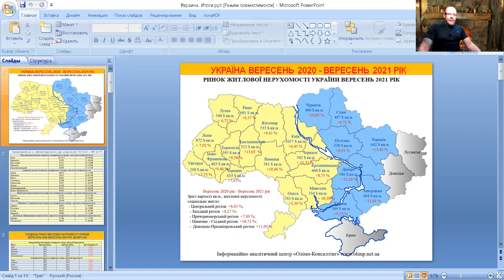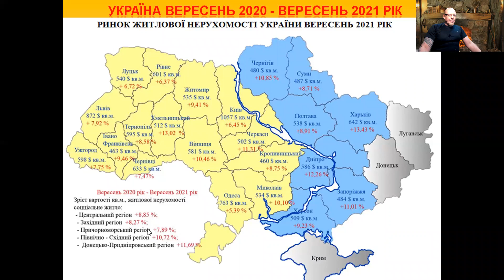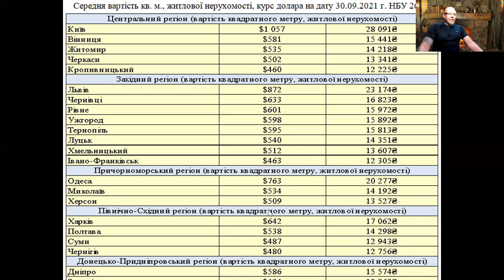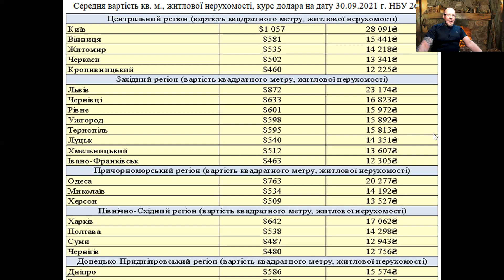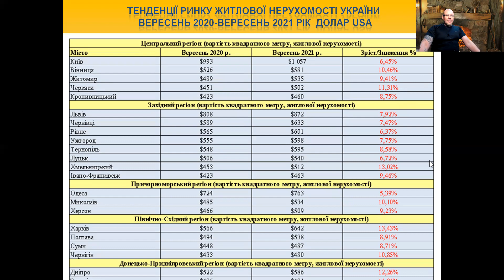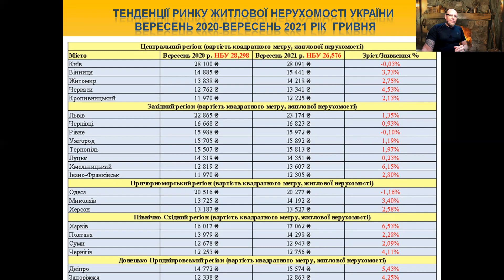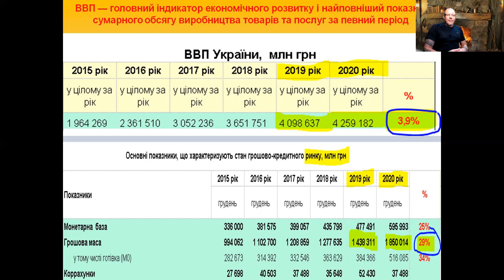Что происходит на рынке недвижимости Украины, сентябрь 2021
Погода рынка недвижимости Украины, с Андреем Гусельниковым. Что происходит на рынке недвижимости Украины.